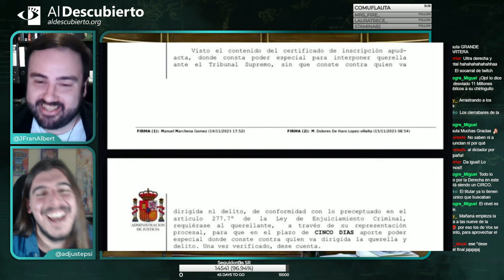DESMONTANDO LA INVESTIDURA DE PEDRO SÁNCHEZ (Parte III)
Tercera parte de Desmontando a la ultraderecha, donde analizamos las protestas de Ferraz contra la amnistía y las intervenciones de la investidura, fragmento emitido el 15/11/2023.